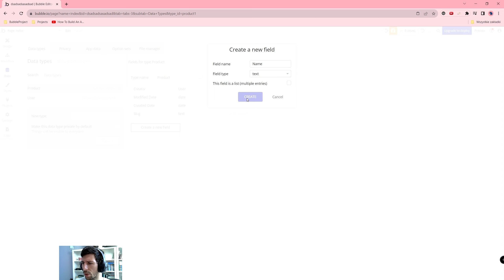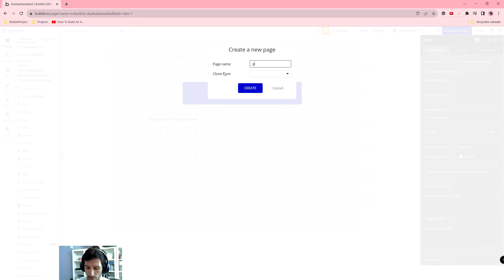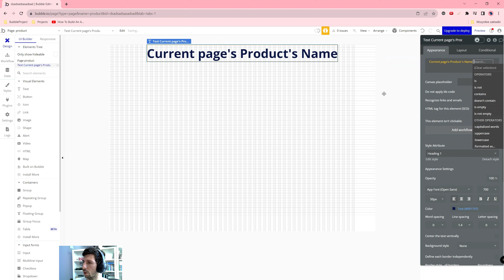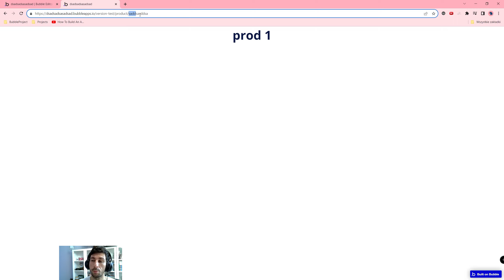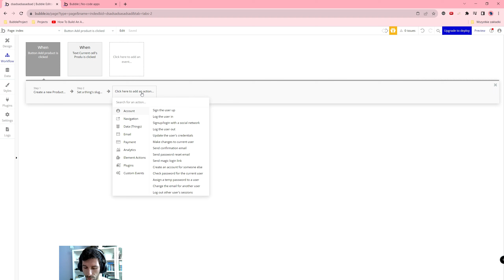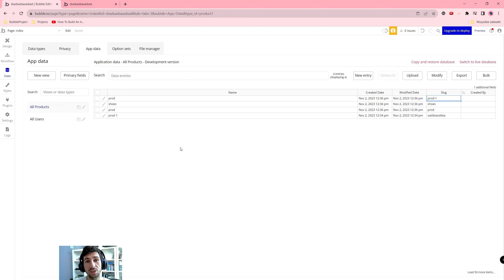Ładne URLe ze Slugiem - Pretty URLs with Slugs| Bubble.io TUTORIAL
Cześć!

*W tym filmie przedstawiam* :
Źródła:
Pretty URLs in Bubble.io with Slugs 🐌
Pluginy: